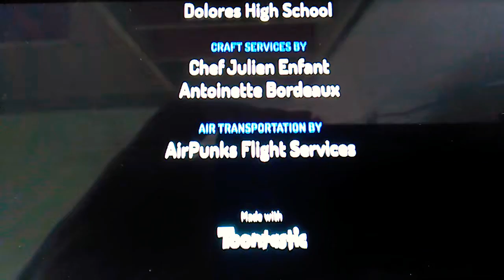Big fat meanie meme (Piggy Roleplay)